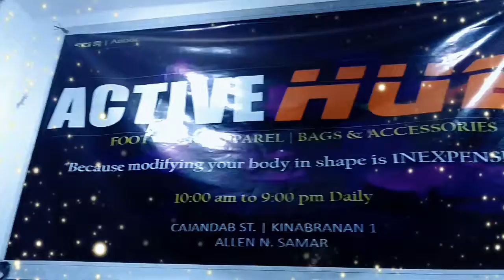AH | Active Hub Sportswear Shop